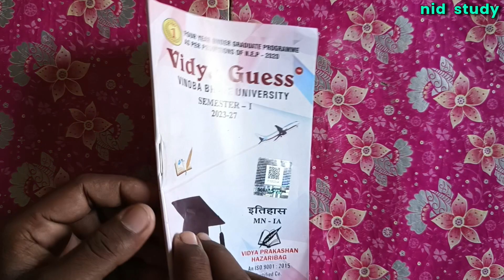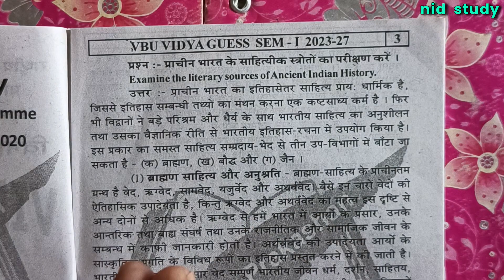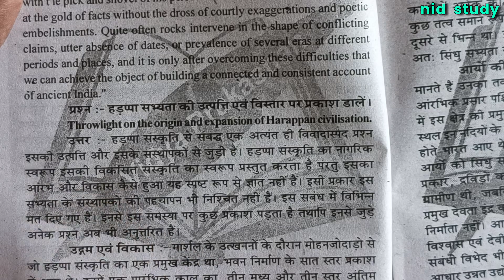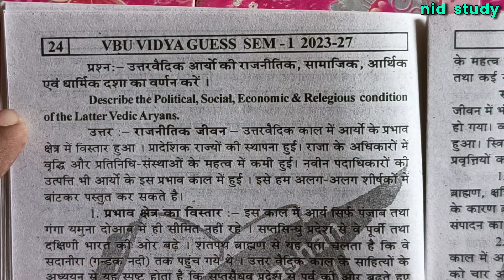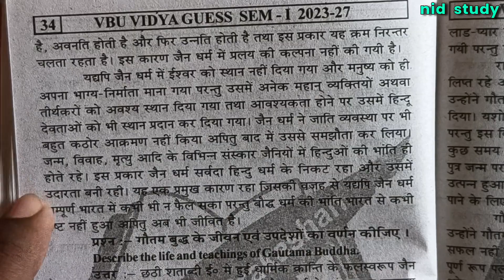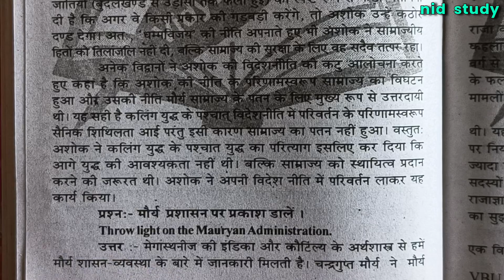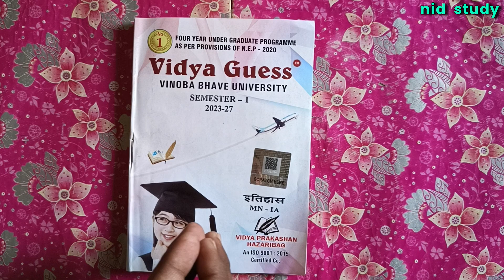History minor 1 semester 1 | इतिहास MN-1A | History first Semester MN -1 | 2023-27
आपको यही pdf मिलेगा. ???

 🎯🎯 यदि लिंक open नहीं हो रहा है तो Telegram में जाकर वहां
      👉 nid study 👈 search 🔎 कीजिए आपको Channel  मिल जाएगा । 👉 यही आपको pdf मिलेगा .

👉vidya guess paper semester 1 || sem 1 2023 exam

            🙏  nid study 🙏